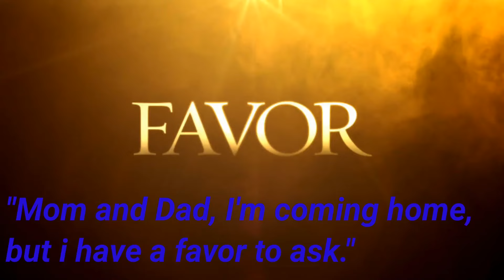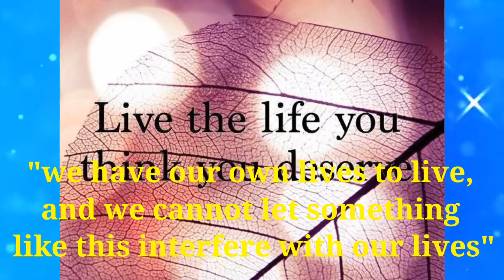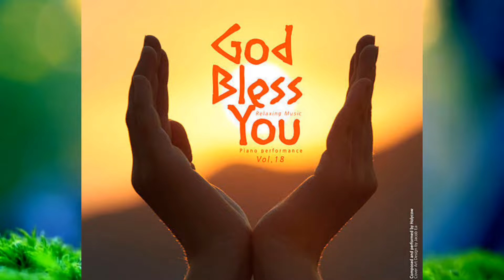Best Tips on How to Love | Thought Treasure by Fr. Edison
I invite you through this short video to analyse how do we love people. We know that it's only "Love" that can change everything to build a better World. But how do we Love? Listen to this video to change your mindset on Love. God Bless You.